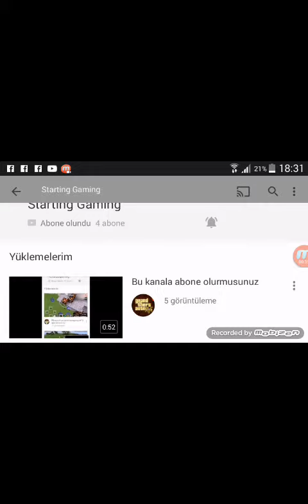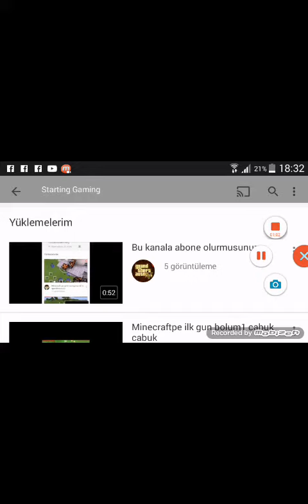Bu kanala abone olurmusunuz